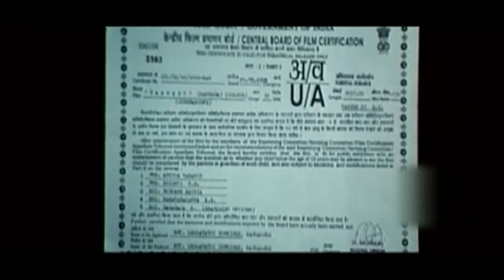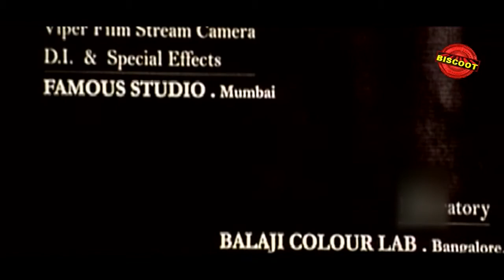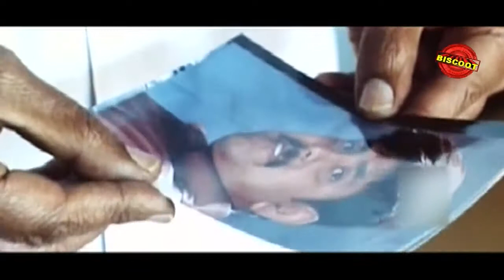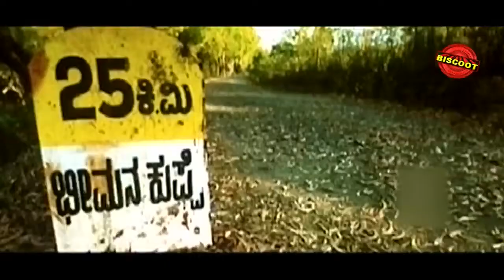Yaradu ಯಾರದು 2009 | Feat.Vinod Raj, Ashwini | Full Kannada Movie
"Watch Full Length Kannada Movie Yaradu – ಯಾರದು (2009)

Movie Name : Yaradu – ಯಾರದು (2009)
Cast : M Leelavathi, Vinod Raj, Ashwini, Nihal, Anushree, Suman Jadugar, Manjunath, Shanthakumar, Abhishek, Pavan, Sadashiva Brahmavar, Chethan Ramarao, Vikram Udaykumar, Subramanya, Girish Jatthi, Kishore, Rangashai, Pranayamurthy, Gurudatth
Director : Srinivas Kaushik
Produce : M Leelavathi